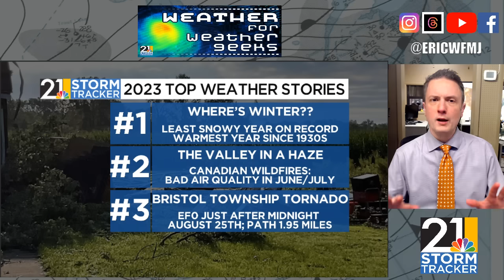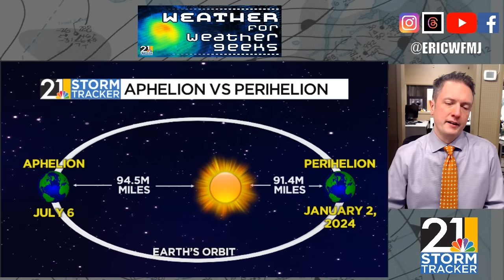Winter Finally Appearing! "Weather For Weather Geeks" 1/2/24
00:00 Intro
00:40 2023 In Weather
03:30 Quiet Weather For Now
05:00 Snow Showers Wednesday Night
05:40 Weekend Winter Storm Update
08:45 Active Pattern!